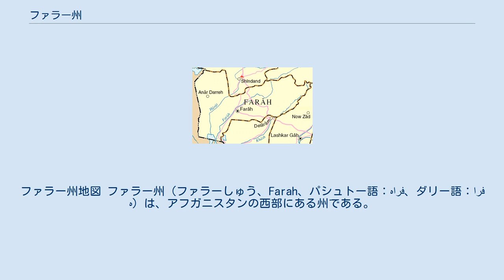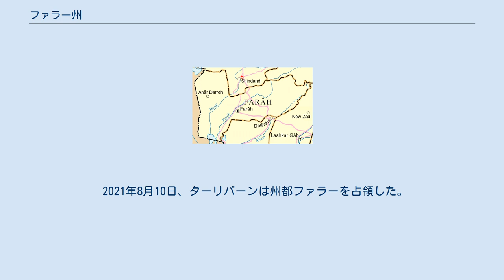ファラー州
ファラー州地図 ファラー州（ファラーしゅう、Farah、パシュトー語：فراه、ダリー語：فراه）は、アフガニスタンの西部にある州である。
周囲をヘラート州、ゴール州、ヘルマンド州、ニームルーズ州、そしてイランの南ホラーサーン州、スィースターン・バルーチェスターン州と接している。
アフガニスタンで4番目に大きな州であるが、人口は少ない。
面積48,471km2、人口438,000人。
州都は、地域の商業と農業の中心地ファラー。
古代の城塞の遺跡が多く残ることで知られている。
ファラー県をはじめ11県を擁する。
 ファラー州の住民は勇猛で勤勉、土地やお金にこだわる気風でも知られている。
これには、ファラー州が歴史的に豊かな地域ではなかったことが影響しているのであろう。
 その他ファラー名物と言えば、乾燥食品、重婚、大家族 (通常どこの家庭にも4人以上の子供がいる)。
民族的には、パシュトゥーン人が多数派であるが、州都の周辺はタジク人が多い。
また州内にはアイマーク人が多い地域もいくつかある。
 ファラー州は家父長制社会であり、部族長（男性）は高い尊敬を受ける。
一族の名誉が重んじられ、一族の者は一族の名誉を尊重し常に守ることを、幼少の頃から教え込まれる。
 マフディー（救世主）として信仰を集めるサイード・ムハンマド・ジョウンプリー（1443年 - 1505年）の墓がファラーにあり、パキスタンやインドなど世界中から毎年多くの信者が参詣に訪れる。
 他の紛争地域と同様にパシュトゥーン人が多数派の地域にも関わらず、ファラー州はアメリカのアフガニスタン侵攻の後も比較的平穏を保っている。
しかし、東部山岳地帯では少なくとも一度、米軍のターリバーン掃討作戦が実施された。
2005年2月、同州北部で援助機関の職員がターリバーンに殺害され、知事の暗殺未遂事件も発生した。
治安状況が悪いヘルマンド州とウルーズガーン州に隣接しているため、ターリバーンをはじめ非合法組織が域内を頻繁に通過し、時には州内の地域を占拠するという事件が何度か起こっている。
この種の事件は、南部諸州で国際治安支援部隊 (ISAF) のターリバーンへの攻勢が強まるにつれ増加している。
 ファラー郊外で地域復興支援チーム (PRT) の基地を米軍とNATOが運営している。
 ファラーの道路は2005年5月から飛躍的に改修が進んでいる。
また、教育システムにも大きな改善が施されるとともに、PRTによる武装解除も進められている。
 2018年7月31日 - 州内の道路脇に仕掛けられた即席爆弾が爆発して旅客バスを直撃、11人が死亡、31人が負傷した。
犯行声明は出されていない。
 2021年8月10日、ターリバーンは州都ファラーを占領した。